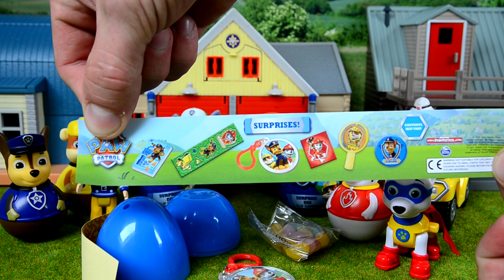Nickelodeon paw patrol surprise eggs fireman sam Feuerwehrmann Sam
Some cool stuff youll find on this channel.